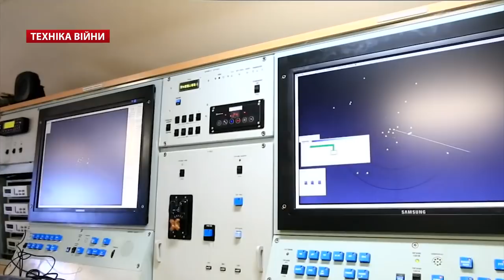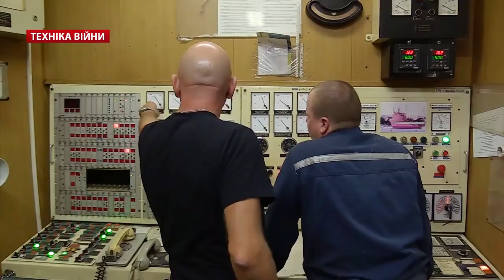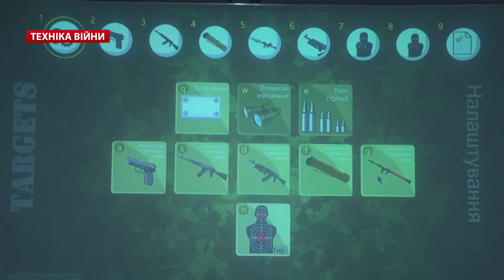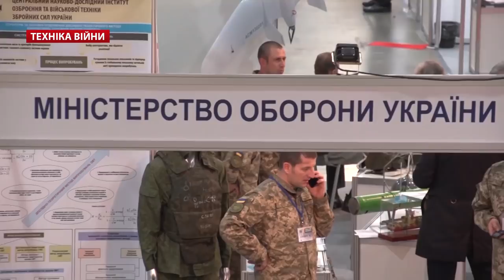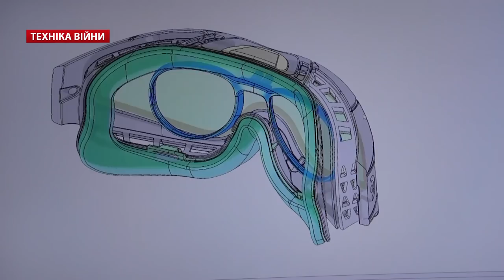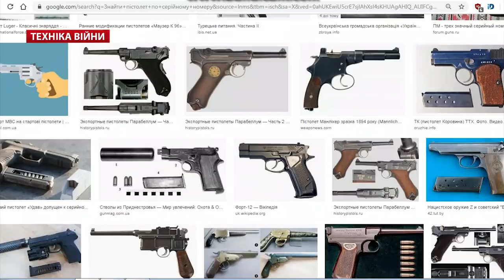ТЕХНІКА ВІЙНИ №149. Ліга оборонних підприємств | БТР Дозор-Б | Ракети Північної Кореї [ENG SUB]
У випуску:
00:16 Рецепт миру Президента Володимира Зеленського
00:41 Режим «Жовтий» в ООС. Розведення військ. Золоте
01:03 13 ділянок Донбасу розміновано. HALO Trust. FSD
01:34 ДК «Укроборонпром» передав Збройним силам України та Національній гвардії озброєння та військову техніку. Тисячі автоматів Вулкан-М у ЗСУ
02:01 Тендер Ан-178 для Перу. Волонтерський Ан-2 для 10 бригади
02:31 Закупівля шоломів ЗШ-7АП для Повітряних Сил
03:06 СБУ та ДПСУ попередили ввезення частин Мі-24
03:31 Пошуково-рятувальне судно «Олександр Охрименко» у ВМС
04:04 Передано партію вантажівок «Богдан 63172». Випробування автокрана КТА-25 та екскаватор ЕОВ-4421-МУ. Краз
04:40 Грант на медичне обладнання для Національного військово-медичного клінічного центрі  до кінця цього року
05:07 Закон про відповідальність за втрату майна
05:36 Інтерв’ю з головою правління «Ліга оборонних підприємств» Володимир Висоцький:
- Що таке Ліга оборонних підприємств і скільки зараз до неї входить учасників?
- Які умови участі в Лізі? Чи є якісь внески чи якісь обов’язки?
- Інвестиції плануються в Лігу?
- Скільки приватних оборонних підприємств ще ближчі роки можуть ввійти в Лігу?
- Тобто формується така суттєва противага «Укроборнпрому» и можливо ви навіть зменшите їх частку в Держоборнзамовленні до 30% припустимо?
- Можете озвучити основні проблеми, які зараз існують в військово-промисловому комплексі України?
- Тобто це основні три проблеми, чи можете ще щось назвати, що важливо?
- Що можете сказати про співпрацю зі Збройними Силами в минулі роки, зараз і плани на майбутнє?
- Яка робота вами зараз проводиться щодо просування на експорт продукції членів Ліги оборонних підприємств?
- У яких великих виставках зброярських в світі ви брали участь і які плани?
- Чим для вас є виставка «Зброя та безпека», яка проходить в Києві щороку? На скільки вона ефективна для вас і які виставки можна зробити з цьогорічної виставки? Приблизна цифра, «Практиці» це скільки коштувало?
- Вы нещодавно були на важливій зустрічі, Міжвідомча робоча група. Що можете сказати, про що там йшлося?
- До речі, що ви думаєте про закупівлю українськими Збройними Силами іноземних зразків? Чи це плюс?
20:49 Голлівуд переробив HMMWV у радянські БТР та Т-72
21:14 Google розпізнає зброю за серійним номером
21:44 Бій роботів Boston Dynamics та людей
22:16 Машини Oshkosh 4x4 для Чорногорії. Броньовики К53-949 "Тайфун-К 4х4" для Узбекистану
22:52 Танки Leopard для Німеччини та Фінляндії
23:27 Саудівська Аравія купила польську систему проти безпілотників. Сербія придбала Панцир-С
23:58 Початок будівництва фрегата FDI. Спуск авіаносця Джон Кеннеді. Завершення ремонту есмінця Джон Маккейн
24:29 Гелікоптер NH-90SC для Німеччини. UH-60 Black Hawk для Литви
25:03 Легкі гвинтові штурмовики для США. J-20 став дорожче F-35
25:43 Прийнятий на озброєння армії США безпілотник RQ-180. Модернізація B-2 Spirit
26:13 Пуски балістичних ракет Північною Кореєю

Телепрограма «ТЕХНІКА ВІЙНИ» – спільний інформаційно-аналітичний проект Військового телебачення України та 24 каналу про військово-технічне забезпечення воєнної безпеки України і світу. Це актуальна інформація про нові та модернізовані зразки озброєння і військової техніки

Topics:
00:16 Recipe for Peace by President Vladimir Zelensky
00:41 Yellow mode in OOS
01:03 13 sites of Donbass have been exchanged. HALO Trust. FSD
01:34 Ukroboronprom transferred weapons and military equipment to the Armed Forces of Ukraine and the National Guard. Thousands of Vulcan-M submachine guns in the Armed Forces
02:01 Tender An-178 for Peru. Volunteer An-2 for the 10th Brigade
02:31 Purchase of ZSh-7AP helmets for the Air Force
03:06 SBU and DPSU warned of import of Mi-24 parts
03:31 Alexander Okhrimenko search and rescue vessel in the Navy
04:04 The Bogdan 63172 truck lot is transferred. Tests of KTA-25 truck crane and EOV-4421-MU excavator. Through
04:40 Medical Equipment Grant for the National Military Medical Center by the end of this year
5:07 AM Property Liability Act
05:36 Interview with Vladimir Vysotsky, Chairman of the Board of Defense Enterprise League. MIC problems. Exhibitions. State aid. BTR Watch and Onzilla
20:49 Hollywood converted HMMWV into Soviet armored vehicles and T-72
21:14 Google recognizes weapons by serial number
21:44 The battle of Boston Dynamics and humans
22:16 Oshkosh 4x4 cars for Montenegro. K53-949 "Typhoon-K 4x4" armor for Uzbekistan
22:52 Leopard tanks for Germany and Finland
23:27 Saudi Arabia has bought a Polish drone system. Serbia acquired Armor-C
23:58 Start of construction of FDI frigate. Descent of aircraft carrier John Kennedy. Completing the repair of destroyers John McCain
24:29 NH-90SC helicopter for Germany. UH-60 Black Hawk for Lithuania
25:03 Light Screw Attackers for USA. The J-20 became more expensive than the F-35
25:43 Adopted by the US Army drone RQ-180. Upgrading the B-2 Spirit
26:13 North Korea launches ballistic missiles